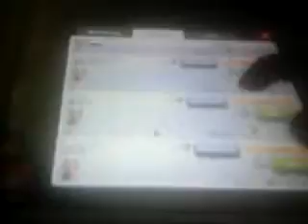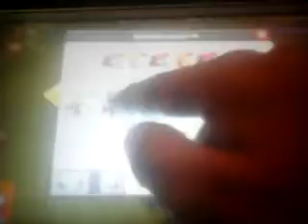GETTING LOOT IN COC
live a like